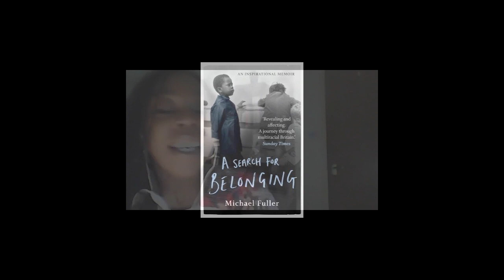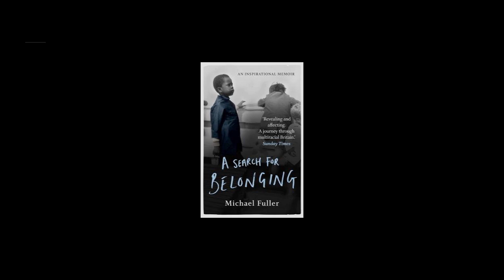Intelligent Conversation with Michael Fuller and Marceline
Marceline Powell editor of Urban Kapital Podcast and Magazine interviews Michael Fuller, the UK's first (and only ever) Black or Ethnic minority Chief Constable in the UK. This podcast covers Michaels experiences as a black police officer, the Brixton riots, Covid-19 and racism in the police force. One to watch!